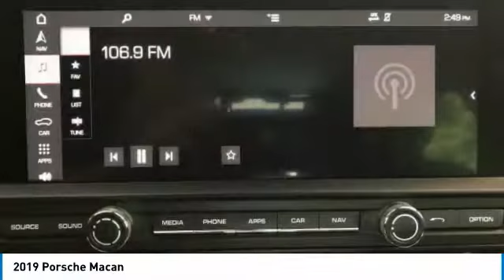2019 Porsche Macan 2190270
2019 PORSCHE MACAN Parsippany, NJ
Stock# 2190270

Satellite Radio, Panoramic Roof System, Turbocharged, Back-Up Camera, Navigation System.